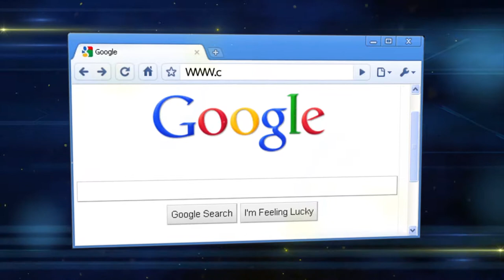ตัวอย่างงานโฆษณา